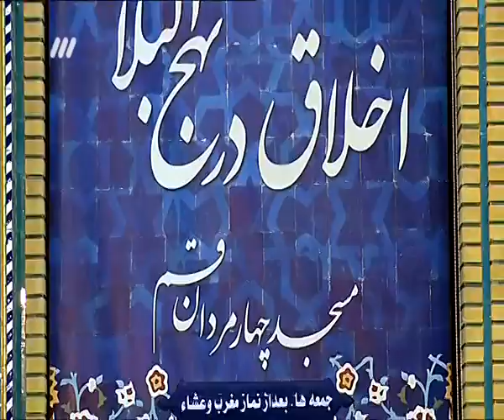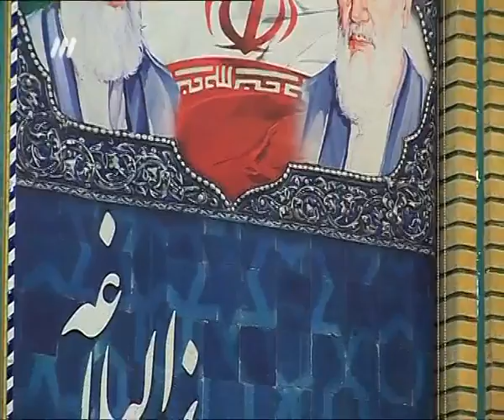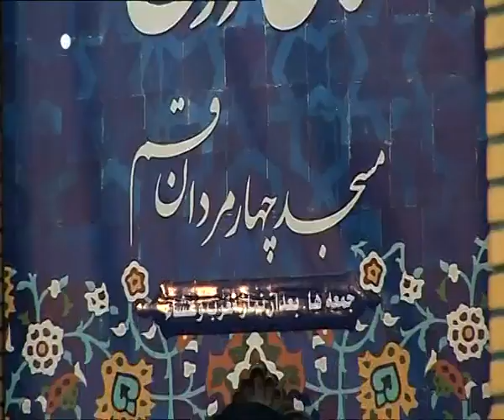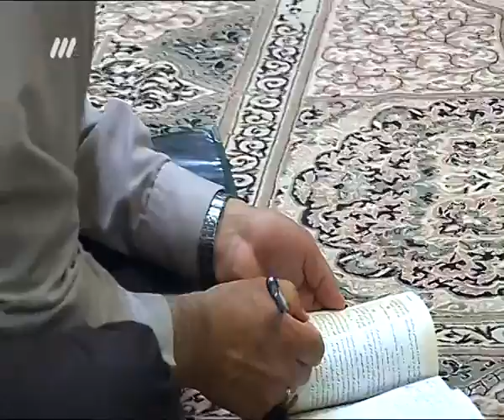شرح نهج البلاغه نامه ۶۹ حجت الاسلام حسینی قمی